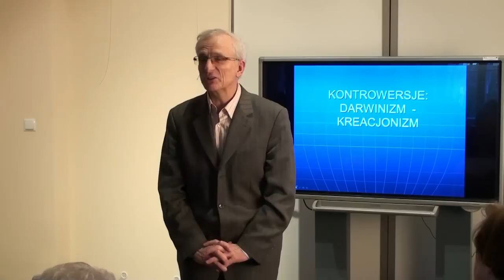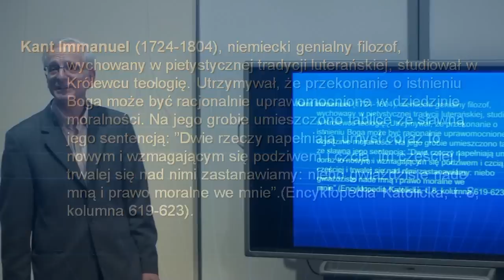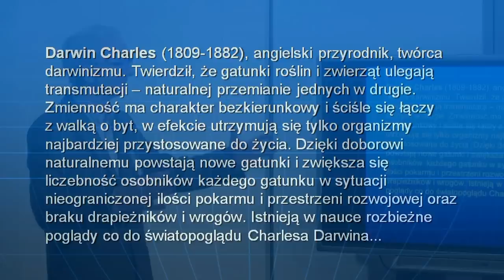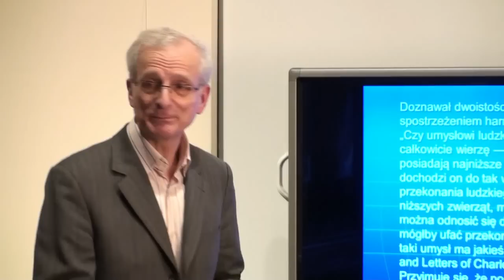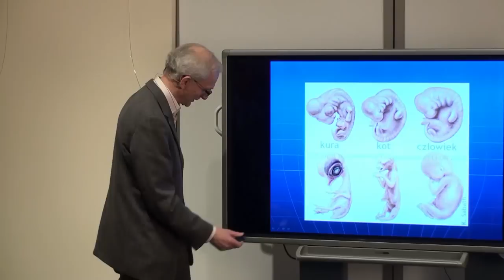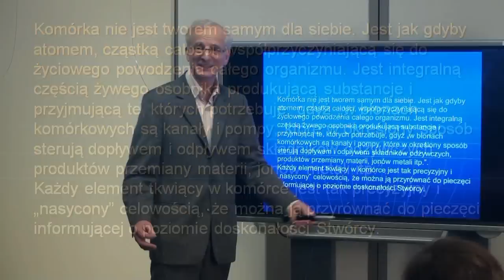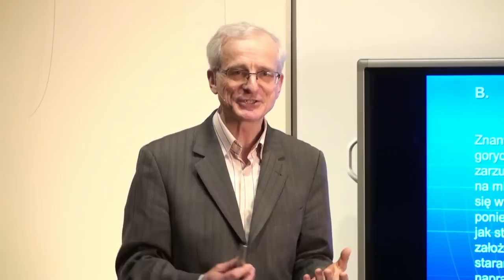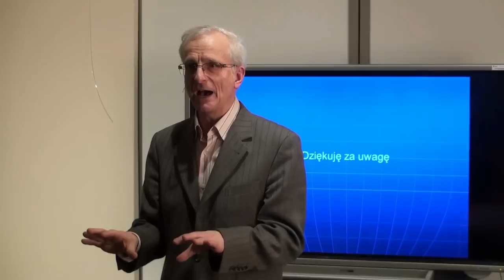Kontrowersje: Darwinizm -- Kreacjonizm - Z. Ples (130306)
Wykład dra Zdzisława Plesa w Grodziskim Klubie Zdrowia "Tamaryszek", jaki miał miejsce w Willi Radogoszcz w Grodzisku Mazowieckim w dniu 6 marca 2013.

Zarejestrowano staraniem członków i przyjaciół klubu oraz Marii Bartow.

Realizacja i postprodukcja: Arkadiusz Piętka.